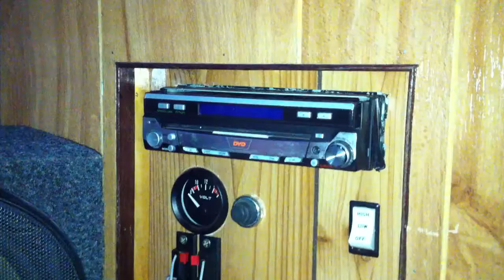Camper trailer stereo.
Well this is the stereo I decided 2 put in my camper trailer. What do you think :-)